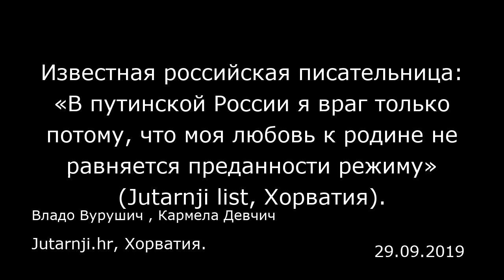Известная российская писательница: «В путинской России я враг только потому, что моя любовь к родине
Известная российская писательница: «В путинской России я враг только потому, что моя любовь к родине не равняется преданности режиму» (Jutarnji list, Хорватия).
Jutarnji.hr, Хорватия.
Владо Вурушич , Кармела Девчич
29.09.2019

Людмила Улицкая собиралась посвятить свою жизнь науке. Биохимик и генетик по образованию она еще в начале карьеры столкнулась с препятствиями: ее уволили из НИИ, где она работала, когда выяснилось, что она распространяет самиздат. Из-за книг, которые были в СССР под запретом, ее уволили из лаборатории генетических исследований. Тогда Россия потеряла в ней ученого, но, как оказалось позднее, мир обрел писательницу, которая сегодня пишет романы в стиле русского реализма. Улицкую часто переводят и награждают разными премиями, и ее имя давно стало одним из самых известных в современной российской литературе. Каждая ее книга рано или поздно признается классикой.  Улицкая родилась в 1943 году в эвакуации в Башкирии, росла она в Москве, где проживает по сей день. Однако нередко писательница уезжает в Израиль.  После увольнения из лаборатории Улицкая устроилась в театр, и впоследствии это побудило ее начать писать очерки и произведения для детей. Для взрослых она начала писать относительно поздно — в конце 80-х. Ее романы зачастую представляют собой длинные семейные саги, где действие растянуто на столетия, много персонажей, и все они сложны и детально выписаны. У нас были опубликованы такие произведения Людмилы Улицкой, как «Сонечка и другие рассказы», «Веселые похороны», «Даниэль Штайн, переводчик», «Искренне ваш Шурик», «Зеленый шатер», и недавно вышла книга «Лестница Якова». Улицкую интересует человек и его судьба, на которую существенно влияют исторические перипетии. Она рассказ...